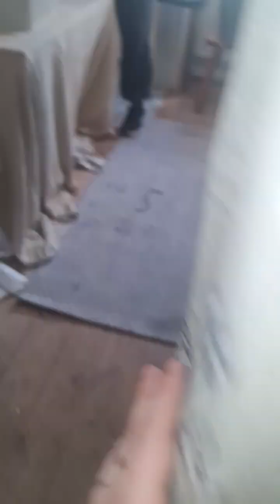setting up. for egg hunt frit time easter for Brighton